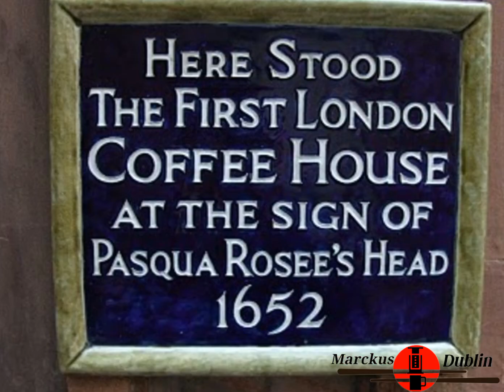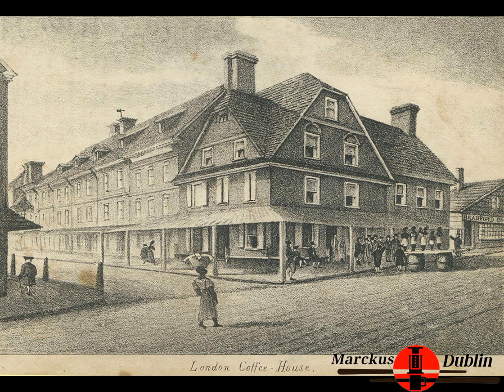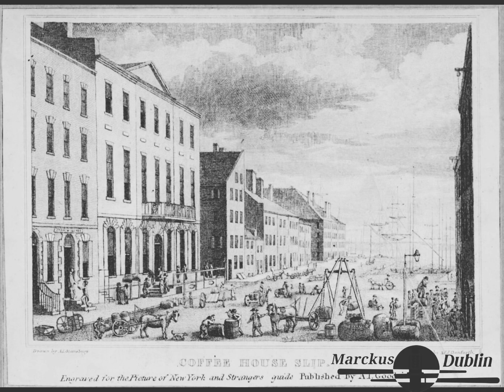History of Coffee | Coffee Goat | Kaldi and the Goat